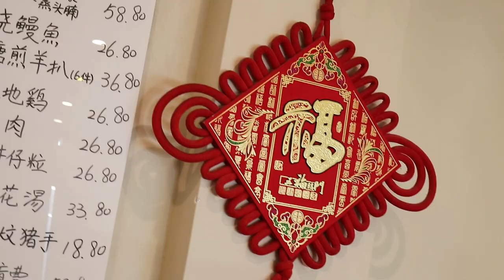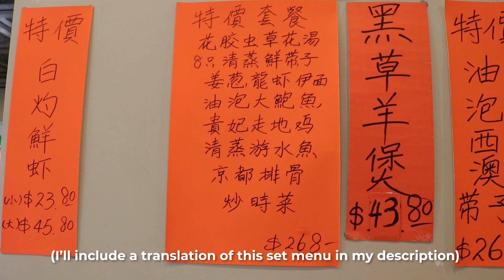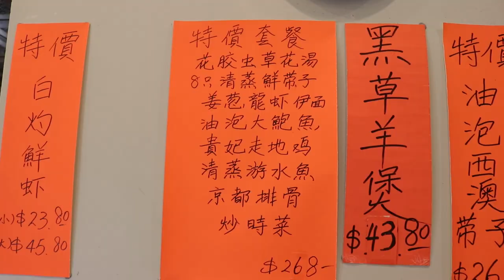$268 SEAFOOD DINNER FEAST for 8! Must Try Chinese Restaurant in Sydney | Sydney Vlog (悉尼美食 必試海鲜酒家)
Details:
Rising Sun Seafood Restaurant
Address: 152 Stoney Creek Rd, Beverly Hills

特價套餐 $268 AUD
花膠蟲草花湯
清蒸鮮帶了八只
姜葱龍蝦伊面
油泡大鮑魚
貴妃走地雞
清蒸游水魚
京都排骨
炒時菜

$268 for 8 Banquet meal:
Fish maw & Cordeyceps Flower soup
8 x steamed scallops
Ginger & Shallot Lobster with noodles
Abalone with vegetables
Free Range Chicken (whole)
Steamed Fish
Sweet & Sour Pork Ribs
Stir Fry Vegetables

Not included in banquet is the Prawn & Glass noodles in Pot (粉絲蝦煲)

ALL YOU CAN EAT SEAFOOD DINNER BUFFET in CROWN SYDNEY HOTEL | Sydney Vlog ( 悉尼美食 海鲜自助餐)